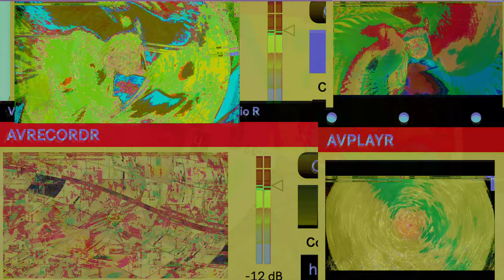Movie 24 11 05 01h43m17s series #8 consciousness of mind